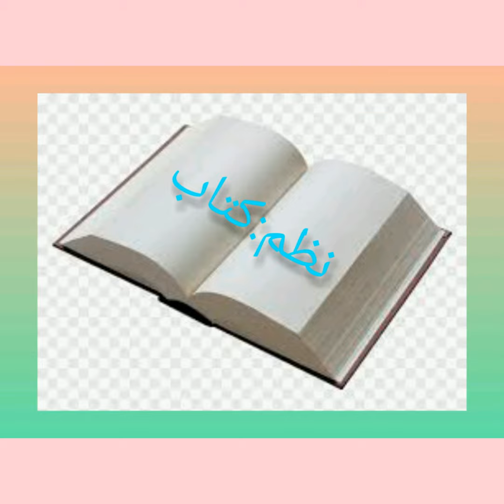Urdu Grade 4 Week 10 Day 2